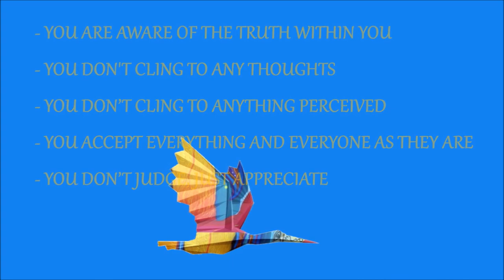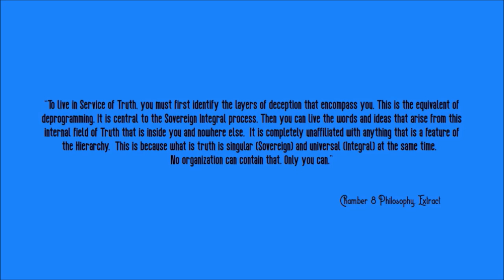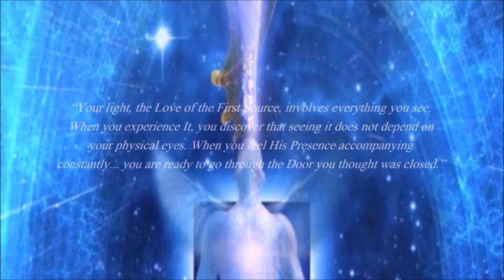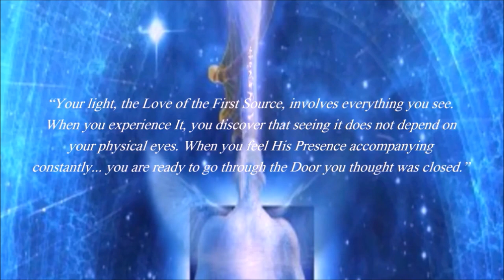The Sovereign Integral Process 11/11